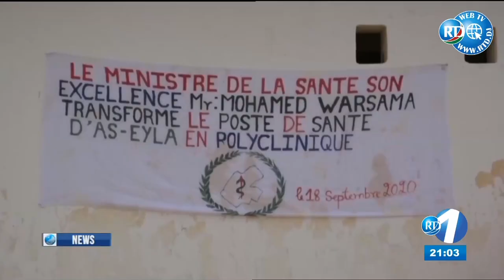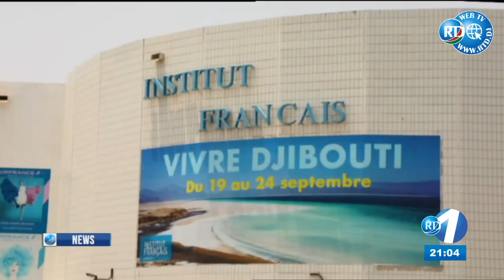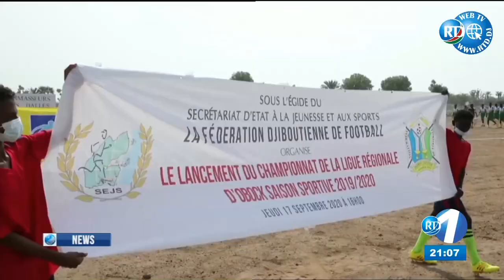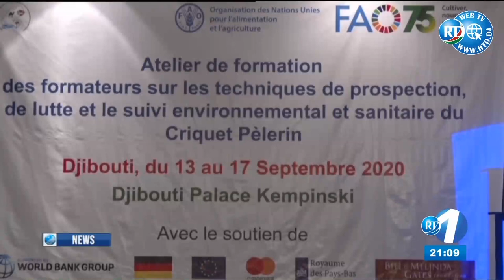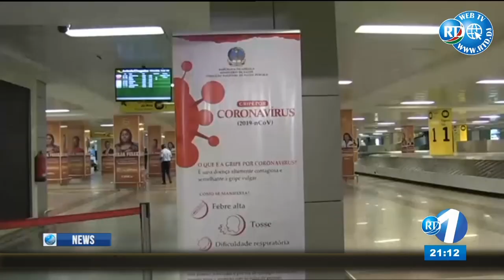RTD : Journal en Anglais du 19/09/2020